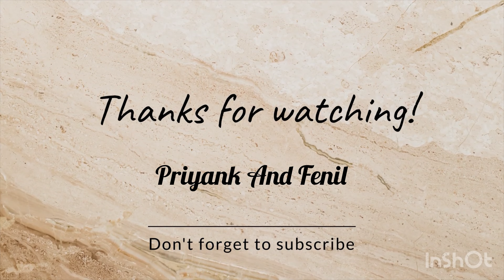SPEND MORNING WITH US ❤️